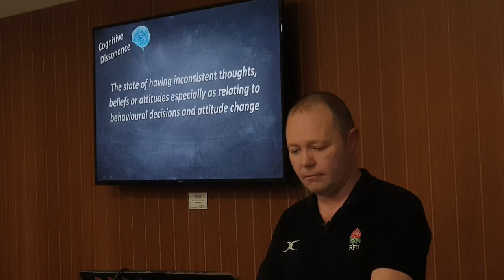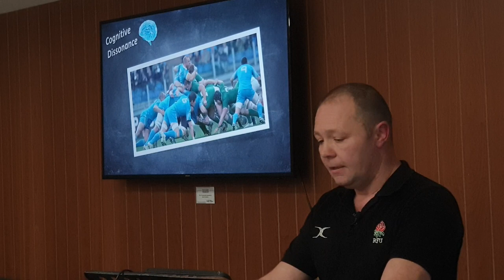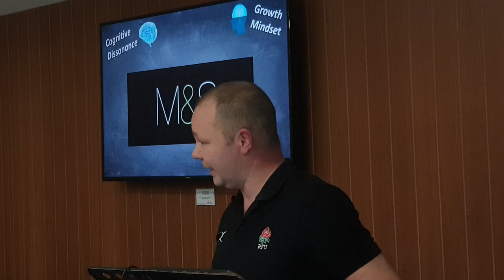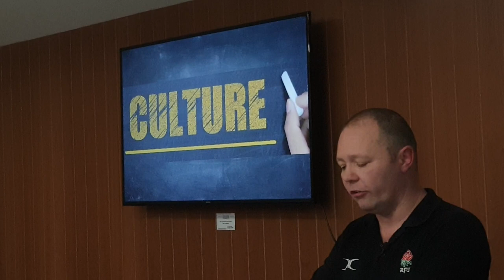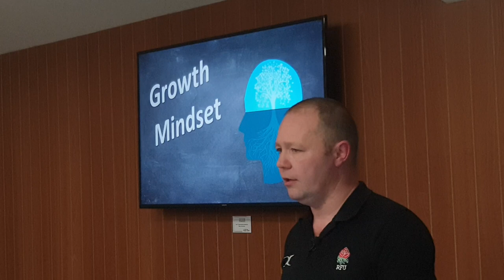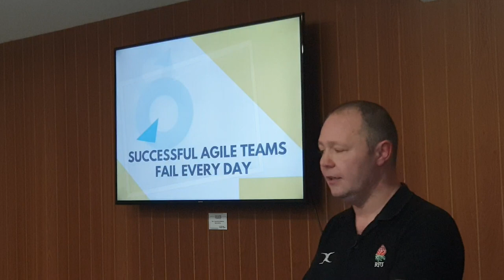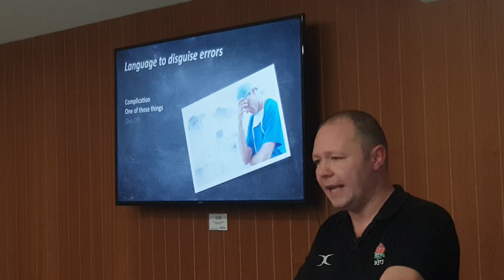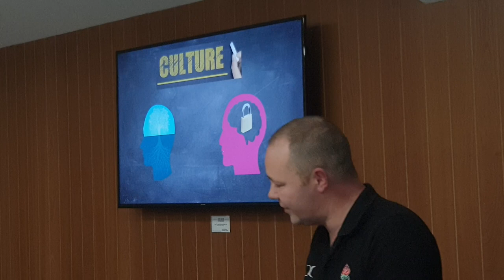Achieving a Growth Mindset in Refereeing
What does it take to grow as a rugby referee?

Thoughtful and empowering lecture from Training Officer Mike Mulroy on why as referees we sometimes find it difficult to openly admit errors and therefore struggle to learn from them